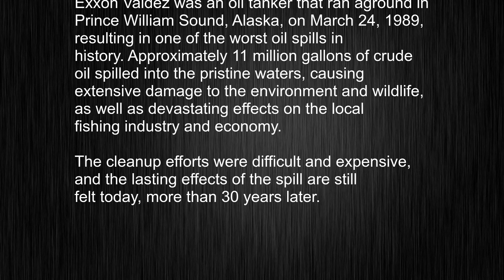What's the meaning of "Exxon Valdez", How to pronounce Exxon Valdez?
This video tells you what "Exxon Valdez" means, how to pronounce it, provides a pronunciation guide and an accurate definition.
   00:00 Pronunciation
   00:25 Meaning

   - What is the meaning of Exxon Valdez
   - How to say Exxon Valdez
   - What is the definition of Exxon Valdez
   - How to pronounce Exxon Valdez

   Visit our free audio/video dictionary tutorial to learn how to correctly pronounce words/names and to learn their meanings, definitions, just like Exxon Valdez definition and meaning in Merriam-Webster, Exxon Valdez definition and meaning in Collins English Dictionary, Exxon Valdez definition and meaning in The Oxford English Dictionary, Exxon Valdez definition and meaning in Longman Dictionary of Contemporary English, Exxon Valdez definition and meaning in Cambridge Advanced Learner's Dictionary, and more.